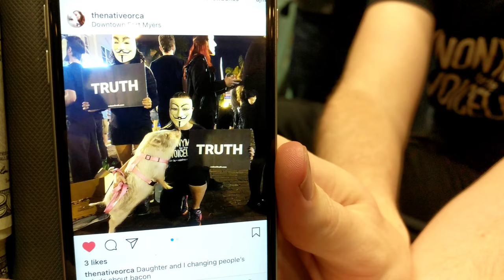Anonymous for the Voiceless | Cube of Truth | Fort Myers, FL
Please consider making a tax deductible donation to our 501(c)(3) non-profit by clicking